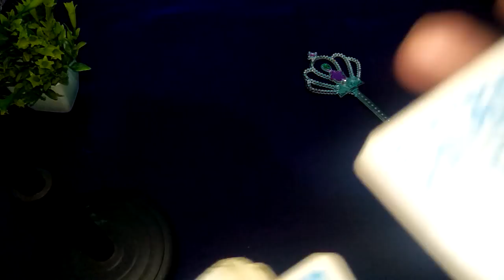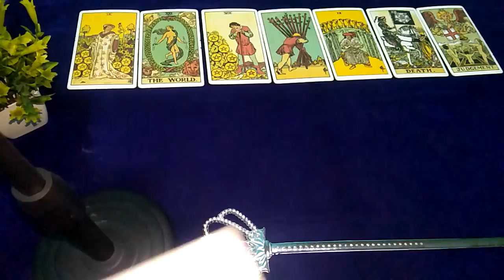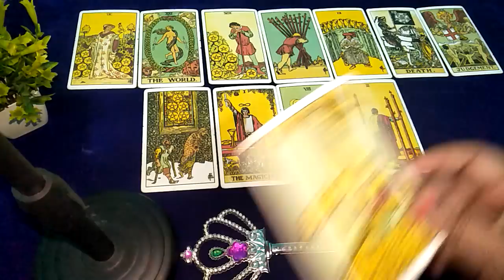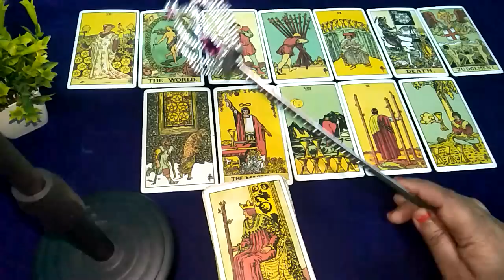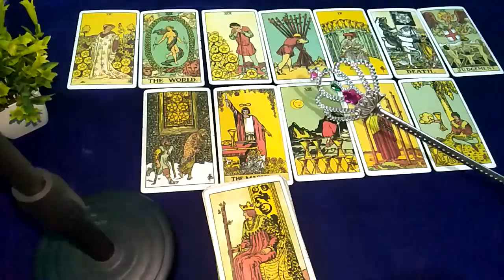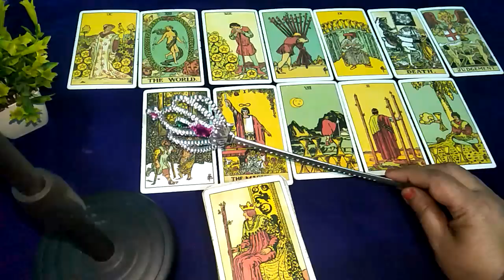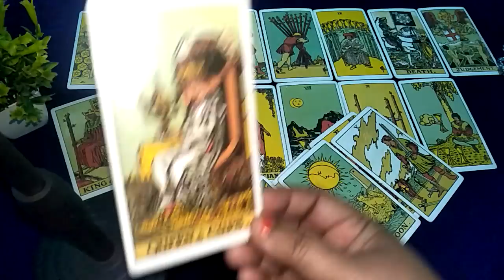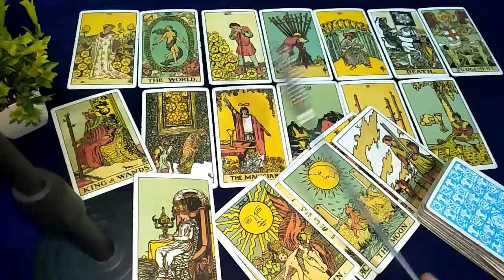💝💕💕THIRD PARTY KIS PARESHANI MEIN AANE WALI HAI💏WHAT'S THE PROBLEM WITH THIRD PARTY? IN JAI MAA TARO